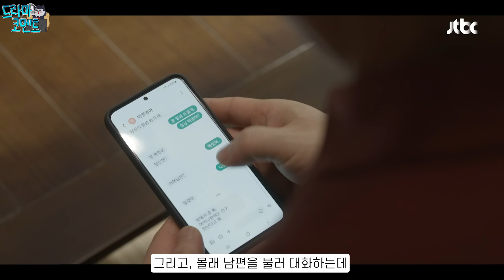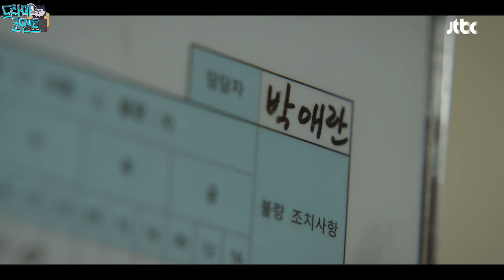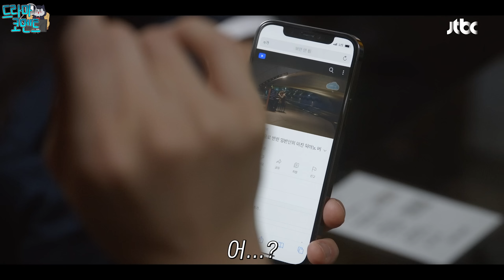캐스팅 미쳤다..!! 조승우X한혜진X김성균 주연의 JTBC에서 시청률 대박 난 핵꿀잼 드라마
✔JTBC 드라마 '신성한, 이혼' 1-4회 리뷰입니다.
✔해당 콘텐트는 모든 권리가 해결되었습니다.